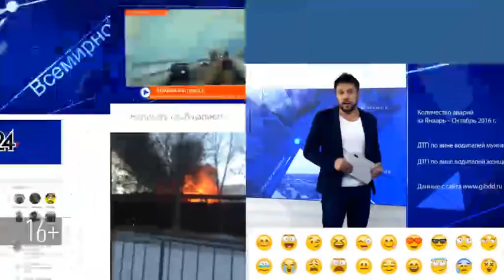В Казани «Лада» после столкновения с фурой и Kia оказалась на трамвайных путях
Три автомобиля столкнулись на проспекте Ямашева. Водитель многотонной фуры перестраивался с крайней правой полосы, в этот момент в «слепой зоне» дальнобойщика оказался автомобиль «Лада».